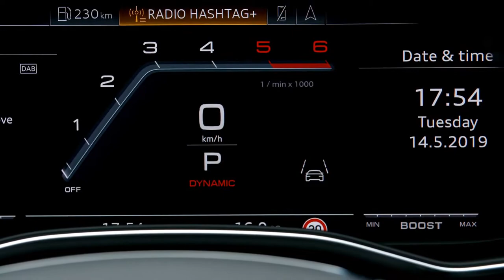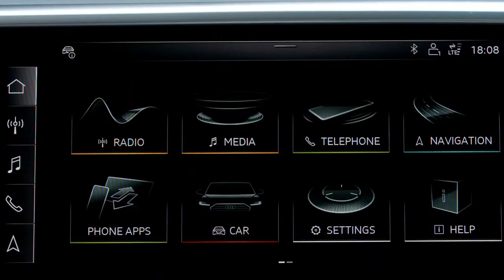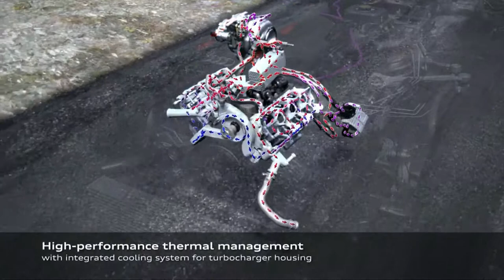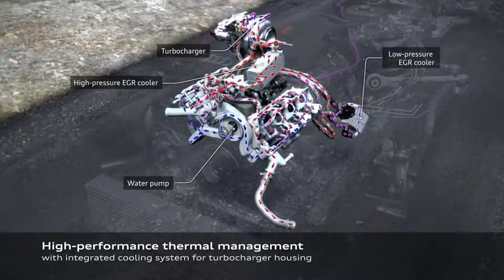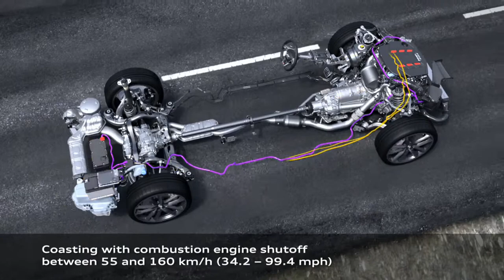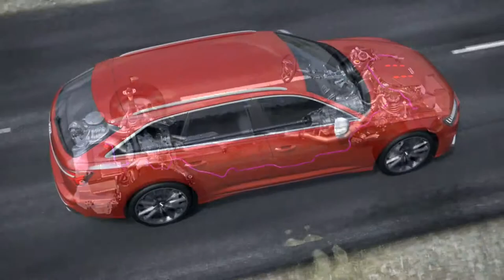2020 NEW Audi S6 Avant TDI Footage